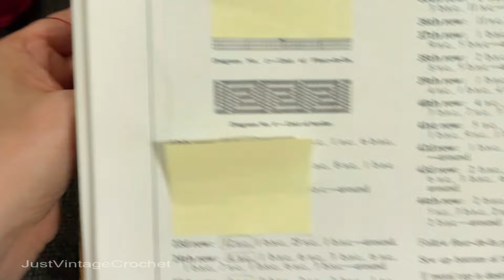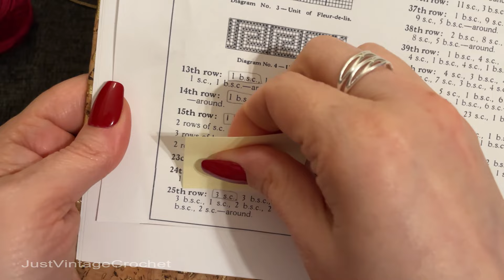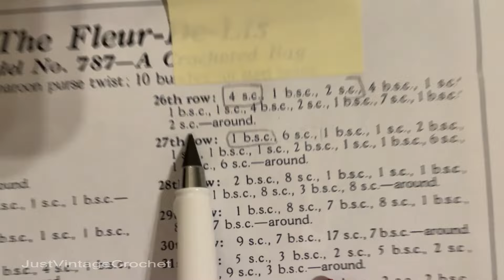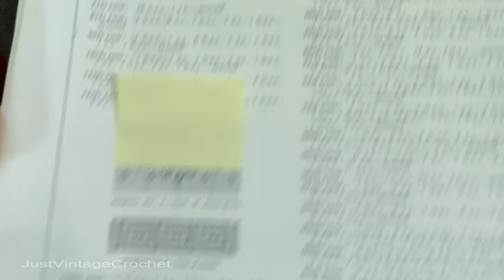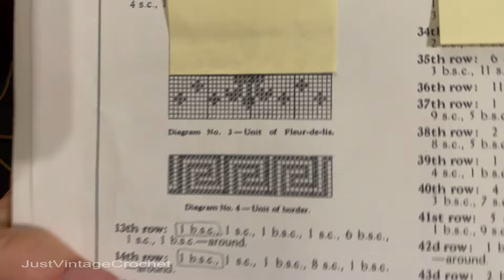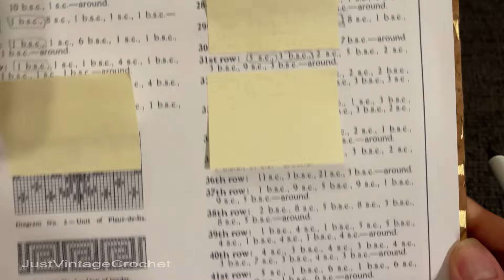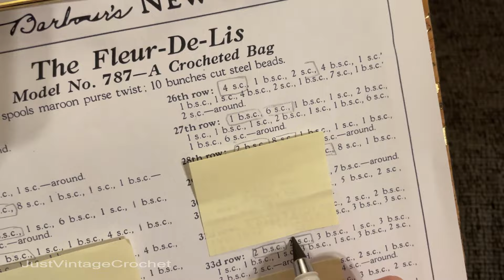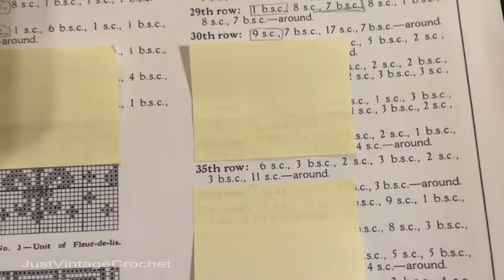1924 Fleur-De-Lis Beaded Crochet Bag Tutorial Part 2 | Just Vintage Crochet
Learn how to create a beautiful 1924 Fleur-De-Lis beaded crochet bag with this tutorial from Just Vintage Crochet. Part 2 will guide you through the finishing touches!

**Be Sure to Check Out My Comprehensive Antique Crochet Reference Teaching Guide!**
Get ready to dive deep into the world of vintage crochet with my in-depth reference guide to the entire Victorian era of Crocnet. This comprehensive guide is a must-have for all antique crochet enthusiasts!